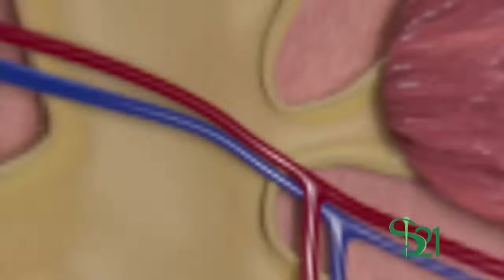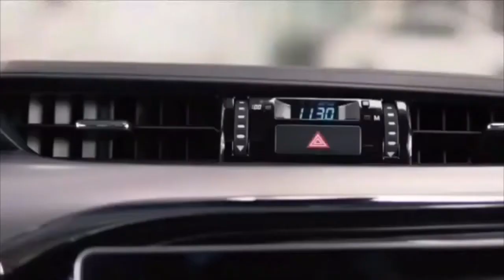ROBO EN CENTRO DE SALUD (DR. LUIS ROSARIO SOCIAS)